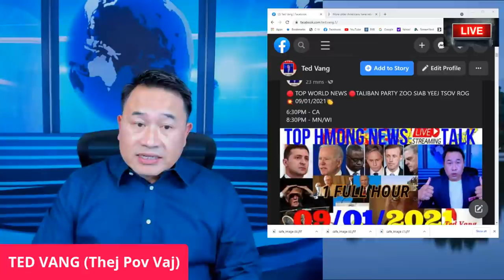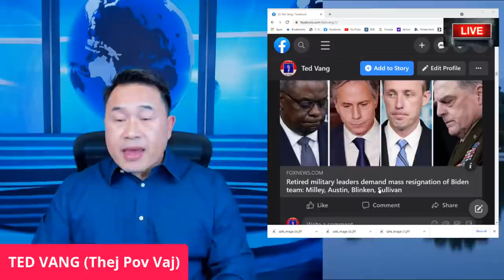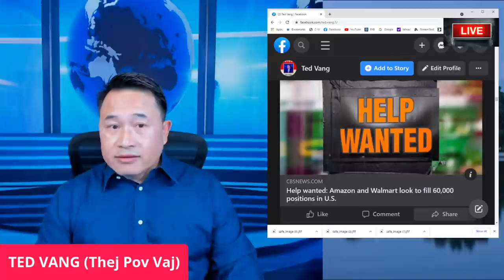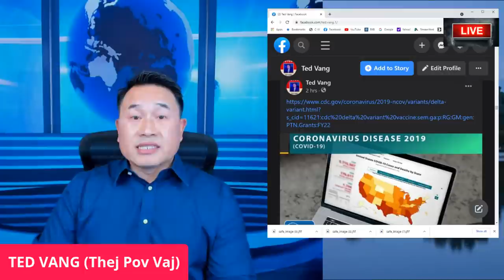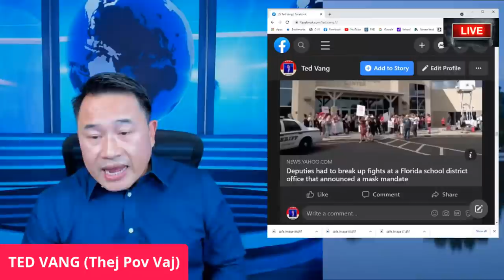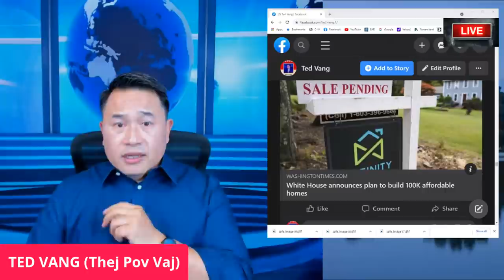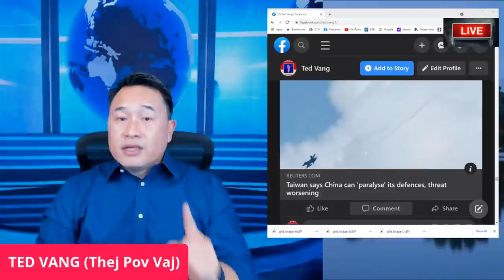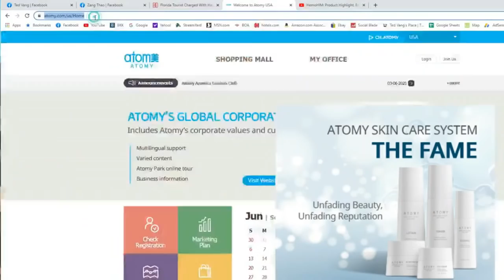🔴 TOP WORLD NEWS 🛑TALIBAN PARTY ZOO SIAB YEEJ TSOV ROG 💥 09/01/2021👏